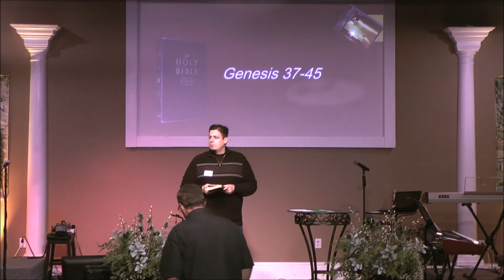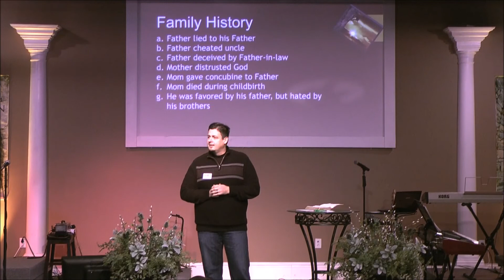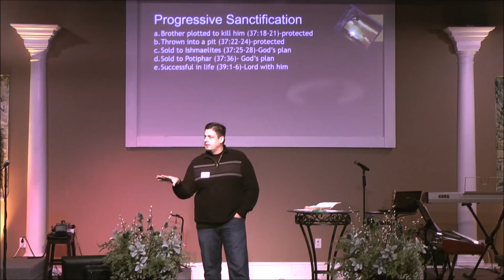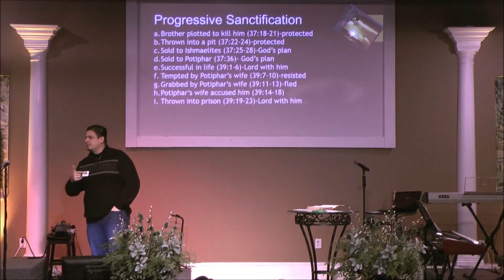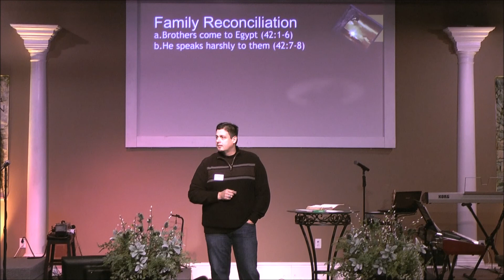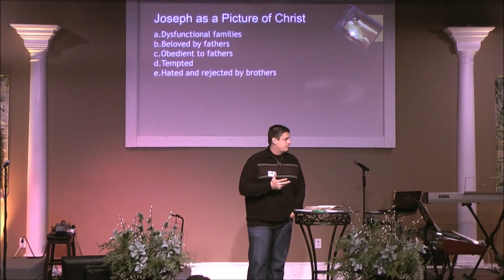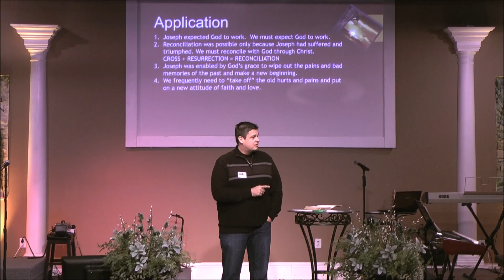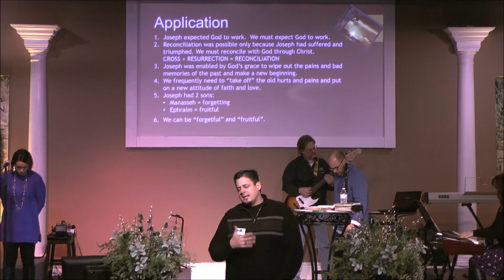Climbing Higher in 2016